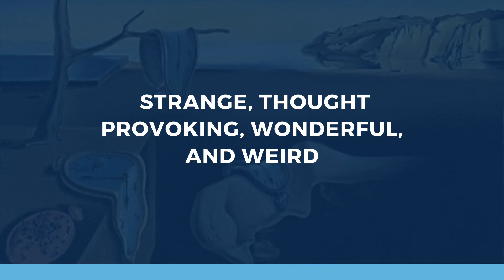Art History Minute: The Persistence of Memory by Salvador Dalí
Happy birthday Salvador Dalí! To celebrate, this episode of Art History Minute celebrates one of his most iconic works!

Sources